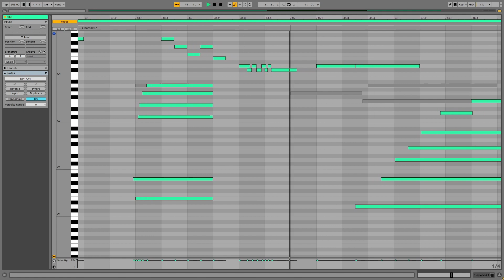Moderato, D Minor (Classical Composition)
Original Composition for Violin and Harpsichords